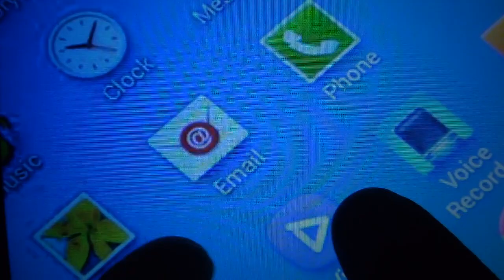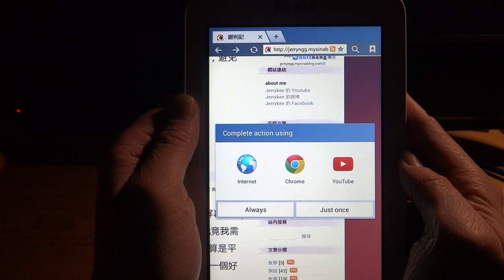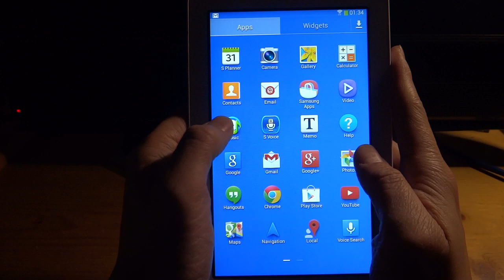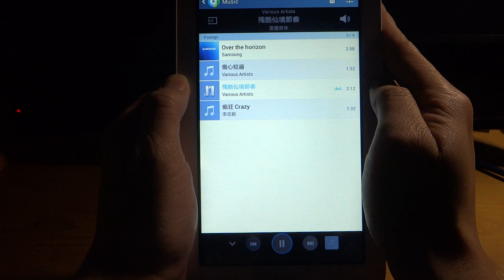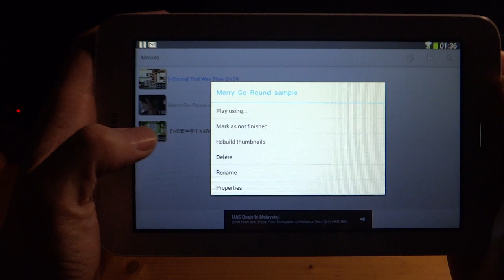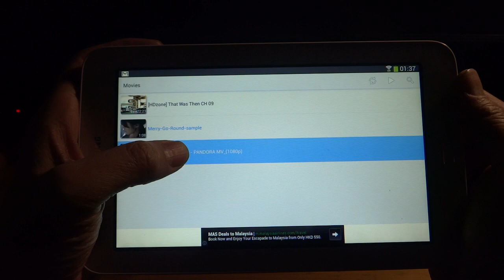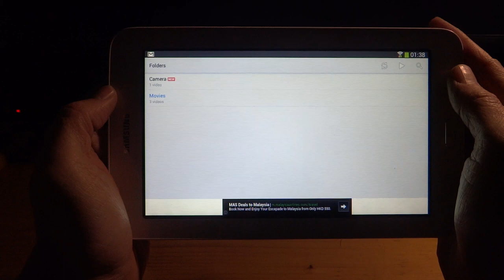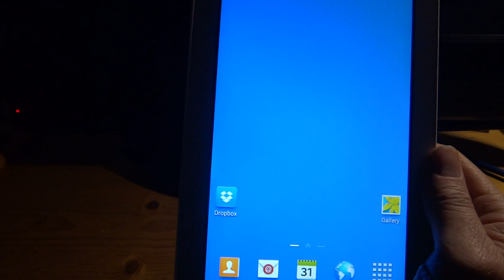Samsung Galaxy Tab 3 Lite SM-T110 7.0 wifi Test 2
Test brower, youtube, Movie(RMVB,1080p MKV),camera,Game...etc